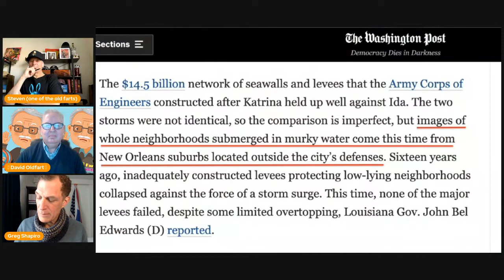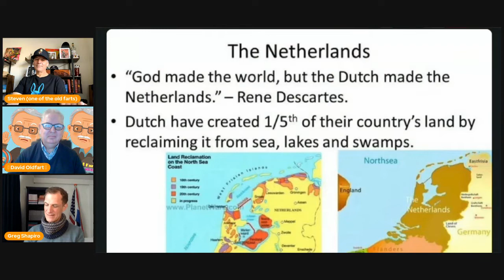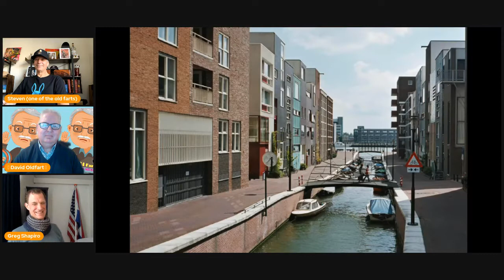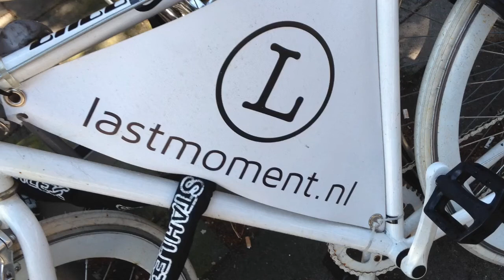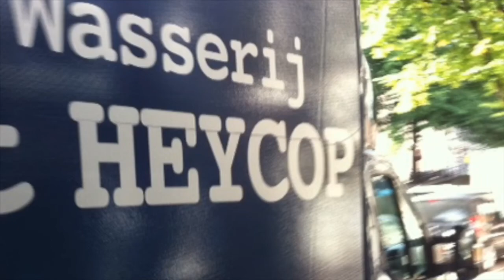Funny Ha Ha or is that Peculiar? With Greg Shapiro (E116)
Today with Greg we discuss the environment ( EV, solar power cars, and hygdren) The Dutch to The Rescue, 25 things that everyone but the Dutch find offensive..and much much more.

Greg is a very funny and talented man.  Here is a little more about the multi versatility comedian / author;

Greg Shapiro: Comedian, American, Dutchman. And the voice of the ‘Netherlands Second’ video with over 50 million views online. Shapiro the comedian is known for his stand up and improv shows, starting at Boom Chicago comedy theater, and additionally on TV & online. He has appeared on Comedy Central, BNR, VPRO, ZDF, and also on his YouTube shows ‘United States of Europe’ and ‘Climate News Comedy.’

Greg lives in Amsterdam with his artist wife Inez. He has two bilingual children and a black Labrador, who will lick you if she gets the chance. He recently bought a small barn in France with a big hole in the roof.

All material ( videos) are  provide by Greg Shapiro for the TOF's for use on the show.

New Show Next Month

TU DELFT INVENTION COULD DOUBLE LIFESPAN OF LITHIUM ION BATTERIES